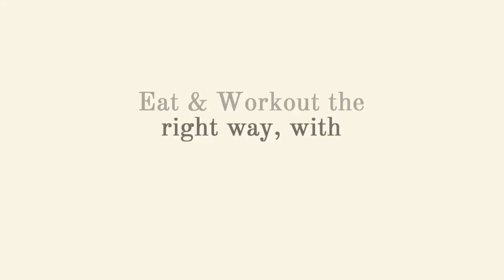How I lost 11 kgs in just 6 months | A mother's weight loss transformation | VMax Transformation.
😇Mrs. Meenakshi's postpartum fitness journey has been remarkable✨

🤩 Overcoming postpartum challenges, she triumphed with the help of 👩🏻‍⚕️ Dietician Chithra & Fit Coach Priyanka.

🎯 She's transformed into an inspiration for new mothers by shedding 11 kgs in 6 months, balancing thyroid levels, and reducing the DR gap.

📲Comment "DR" to conquer your postpartum fitness journey.